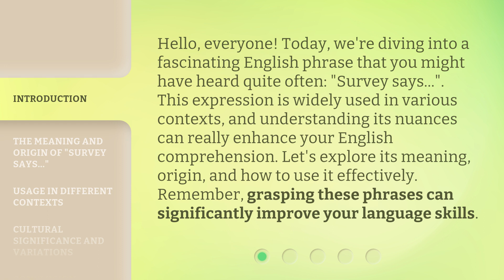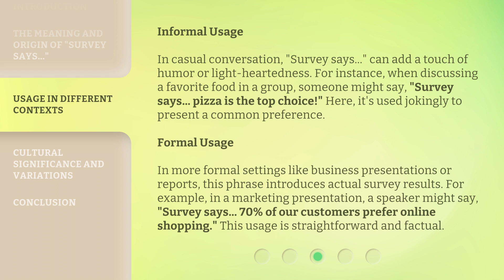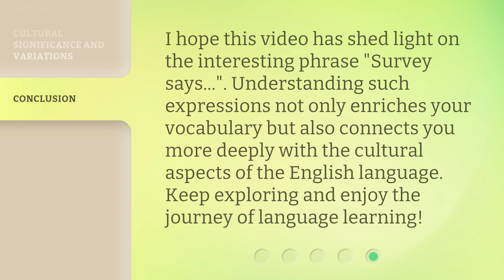Unveiling the Phrase "Survey Says...": A Guide to Understanding Its Use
00:00 • Introduction - Unveiling the Phrase "Survey Says...": A Guide to Understanding Its Use
00:40 • The Meaning and Origin of "Survey Says..."
01:07 • Usage in Different Contexts
01:54 • Cultural Significance and Variations